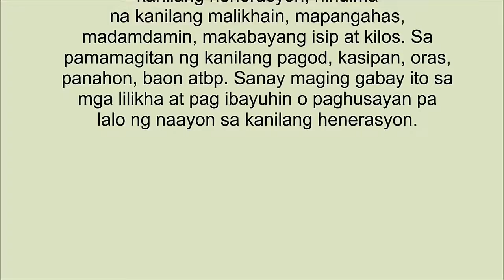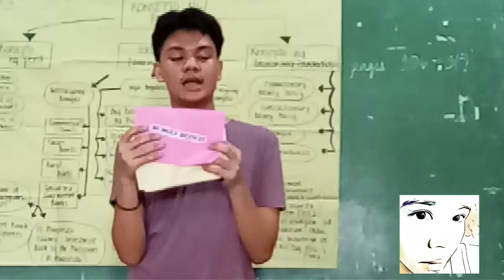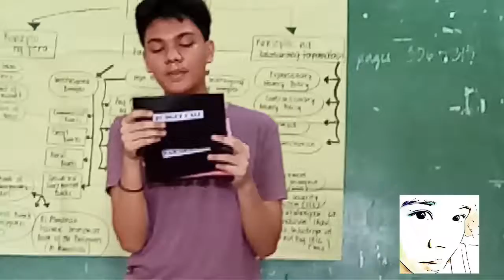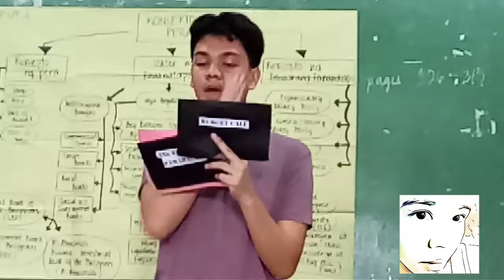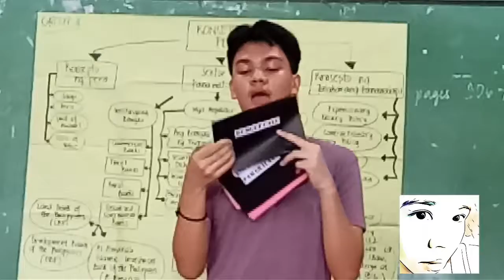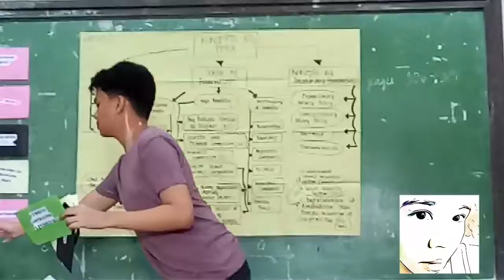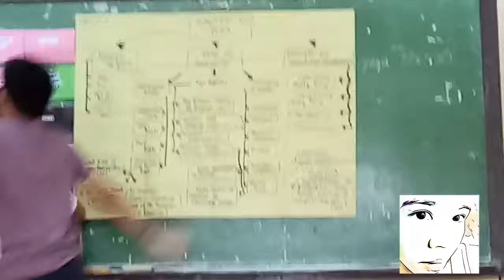Nonets 2018 Pangkat 3 Talakayan